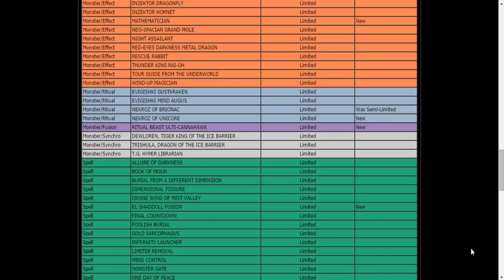Yugioh Vine #16 | Nekroz Players After Seeing the Ban List Be Like!!!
The Yugioh November 2015 Ban List took the ban hammer to a lot of decks, but I bet Nekroz players are super salty.